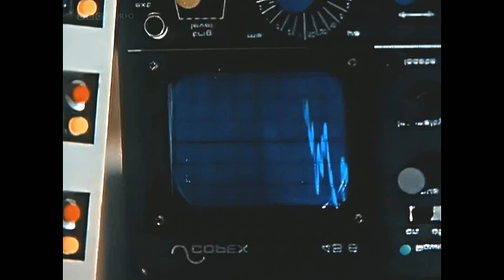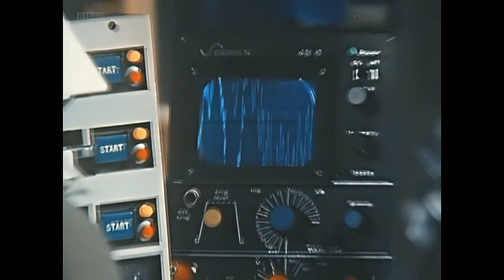Edwin Starr - H.A.P.P.Y. Radio - Official video HD HQ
Edwin Starr  was an American soul music singer.
Starr is famous for his Norman Whitfield-produced Motown singles of the 1970s,
In 1979, Starr reappeared on the charts with a pair of disco hits, "(Eye-to-Eye) Contact" and "H.A.P.P.Y. Radio".